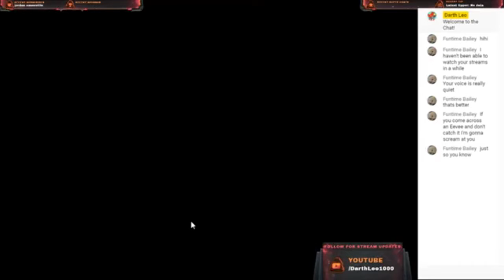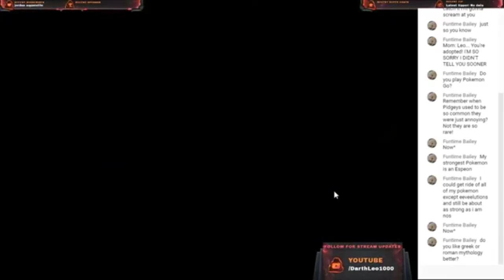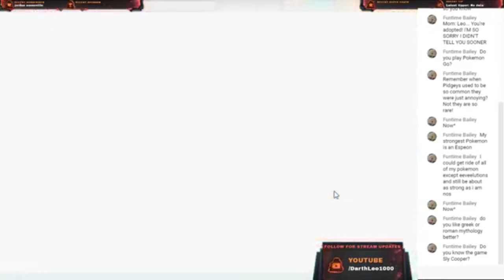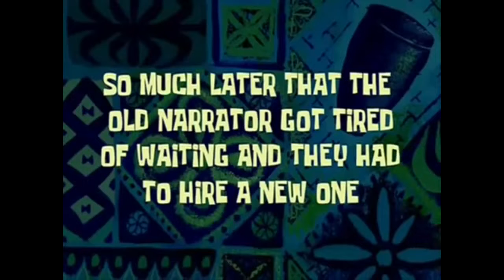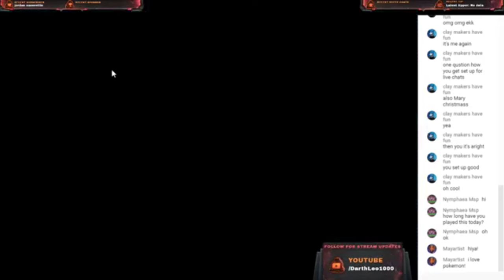[Stream Highlights] Pokemon Darkviolet version: Part 1